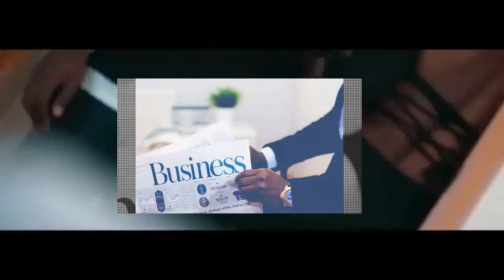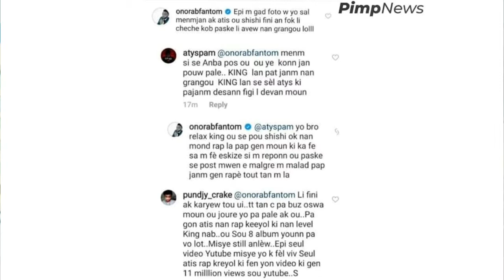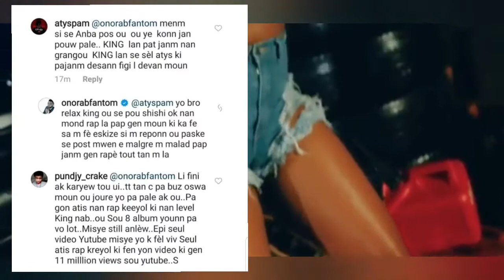FANTOM DI WENDYYY NAN GRANGOU EPI L JOURE FANATIK YO REYAKSYON BAKY POPILÈ DE FANTOM AK WENDYYY